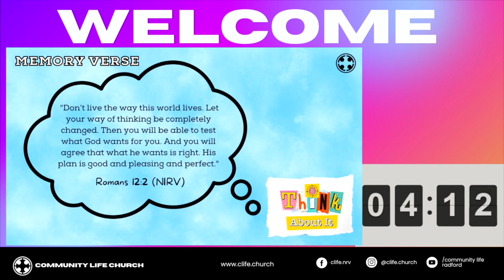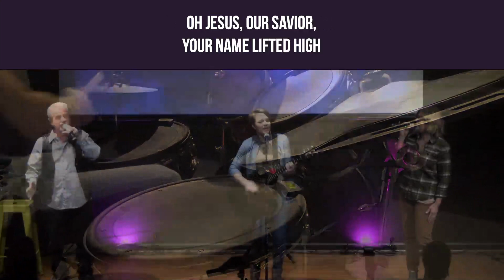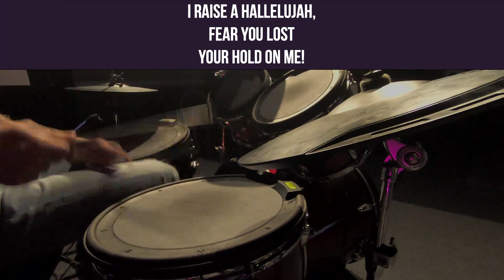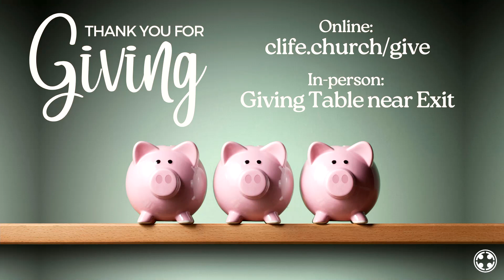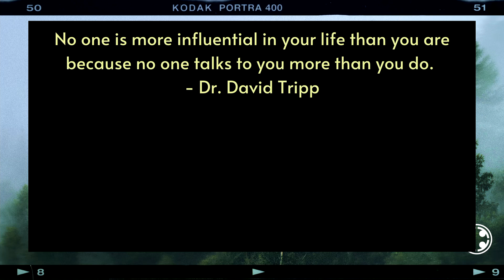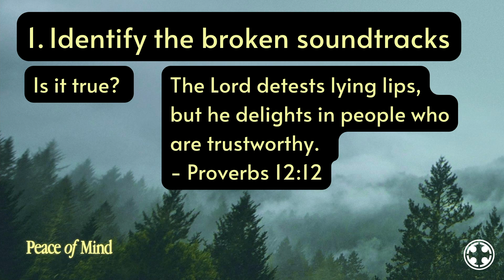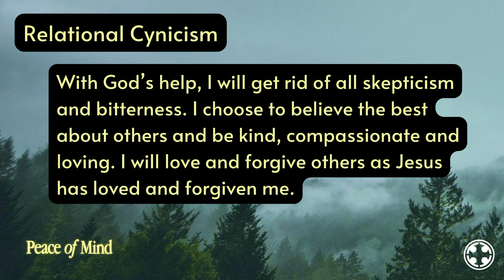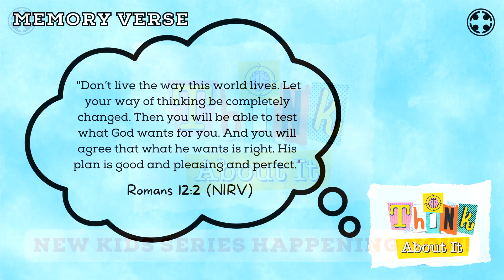CLife Sunday LIVE Service February 5, 2023